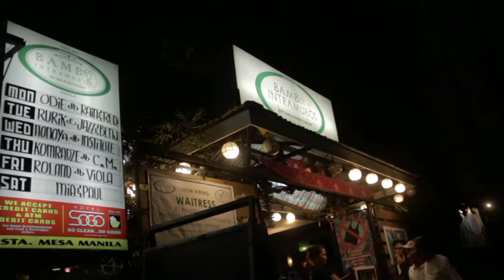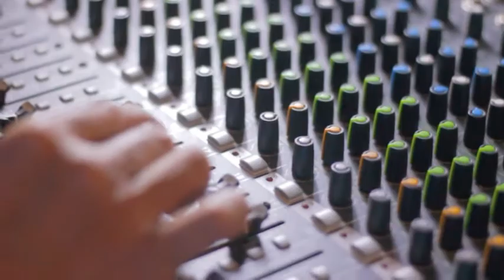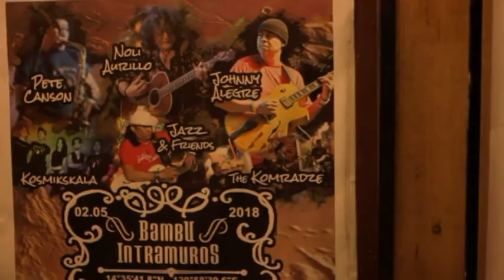Johnny Alegre [HUMANFOLK]: "Variations on 'Ballesteros on My Mind'"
"Variations on 'Ballesteros on My Mind'" is performed by Johnny Alegre [Humanfolk] on February 5, 2018, at the Bambu Intramuros Art Bar/ National Press Club in Manila, Philippines.

Composer: Johnny Alegre.
Based on "Ballesteros on My Mind -- The Song."
Composer: Arquimides V. Alban Suarez
Lyricist: Rey E. de la Cruz